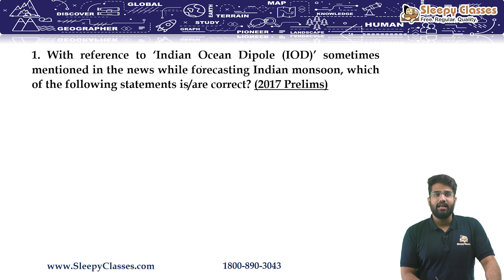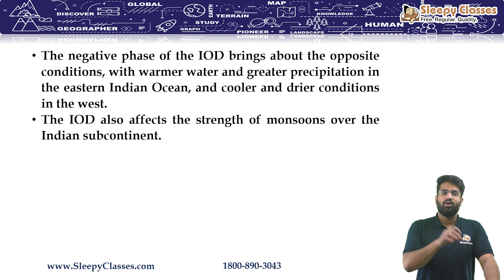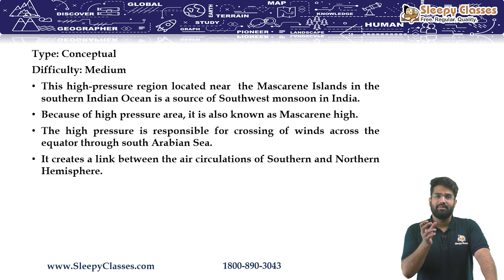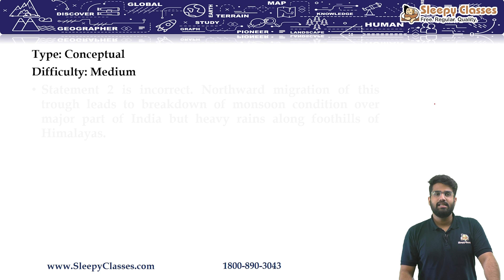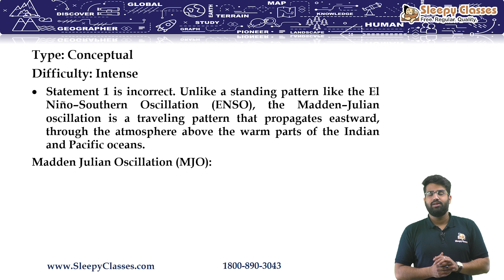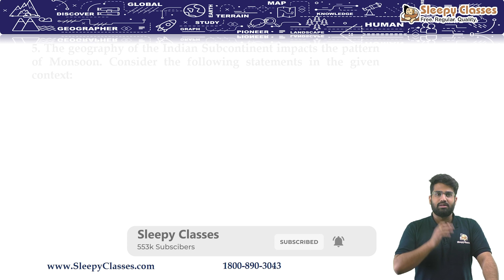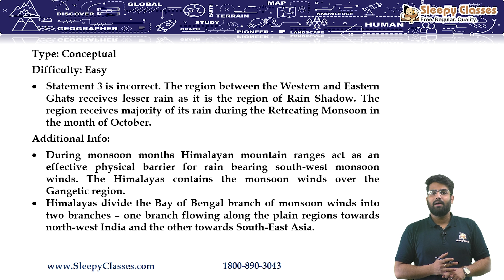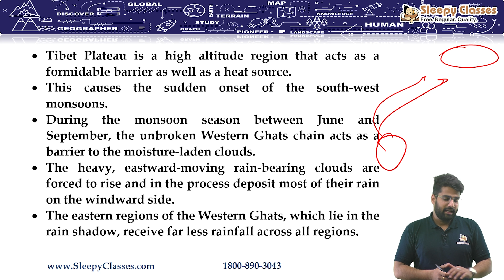Pre Mix || 5 MCQs for UPSC Prelims || Indian Monsoons || 6th December 2021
Toll Free: 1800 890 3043